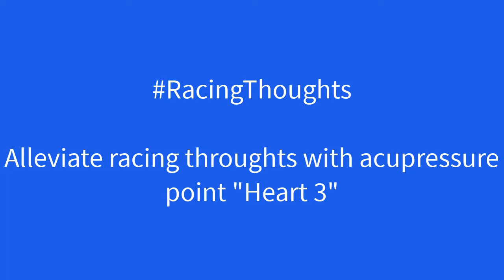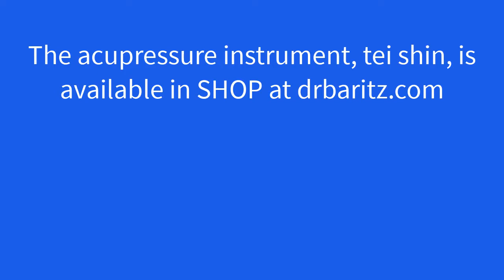RacingThoughts - Acupressure in 60 Seconds